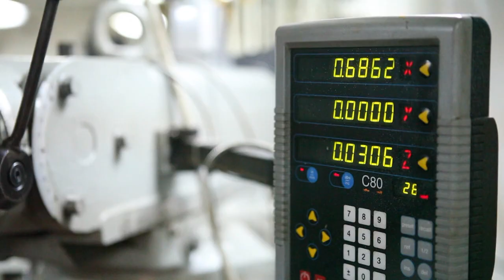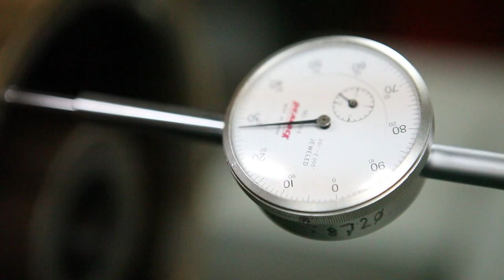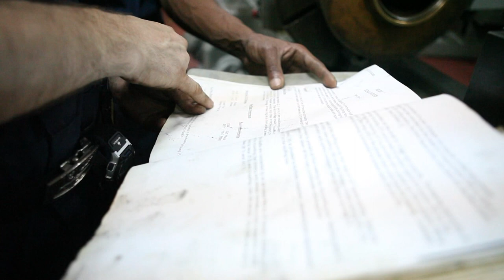Fraction Of An Inch - Navy MRs "Make Something Out of Nothing"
The Navy's skilled machine tool operators, called machinery repairmen, on board USS Enterprise (CVN 65) do everything from making replacement parts to fixing machinery... and on a floating city that skill set can make or break the ship's ability to perform their warfighting mission. Meet some of the men and women who fill this critical role. (U.S. Navy video by MC2 Brooks B. Patton Jr.) For more information about the Navy today